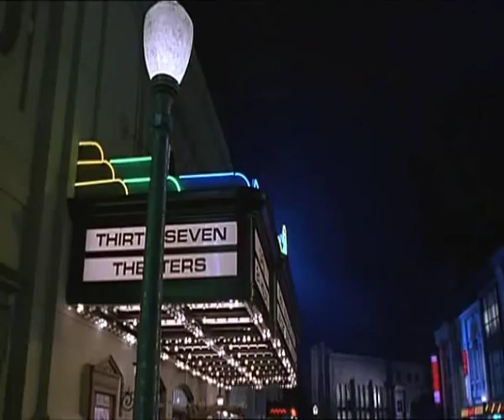Maska piosenka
Jim Carrey w roli Maski